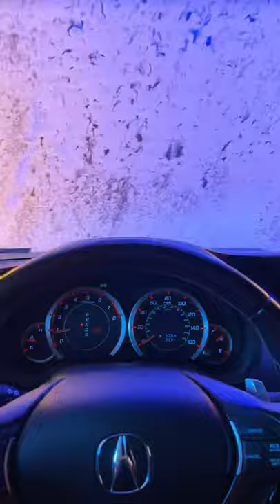Acura car wash - Time laps